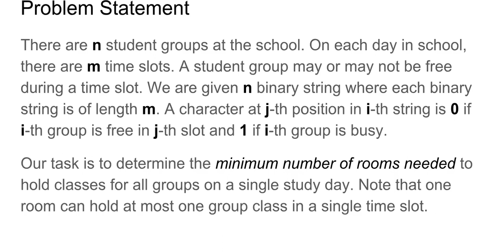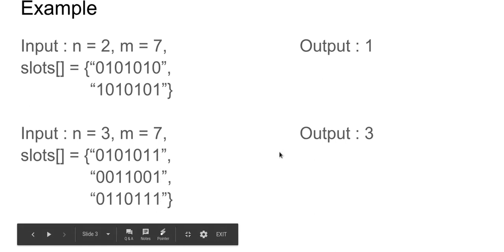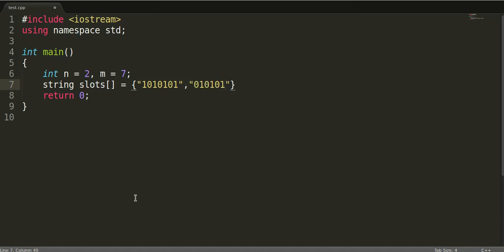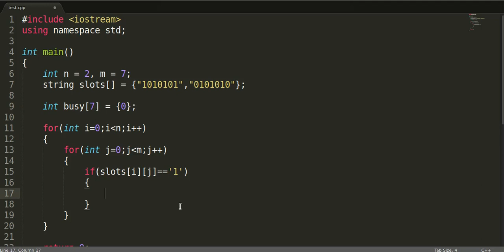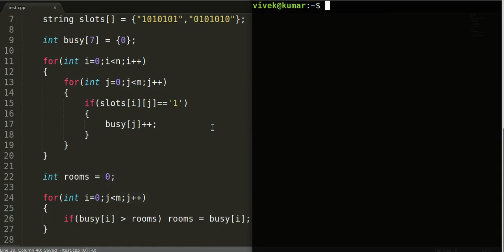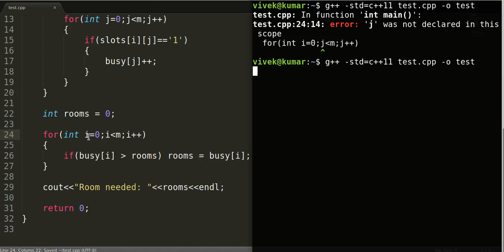C++ Interview: Minimum rooms for m events of n batches with given schedule